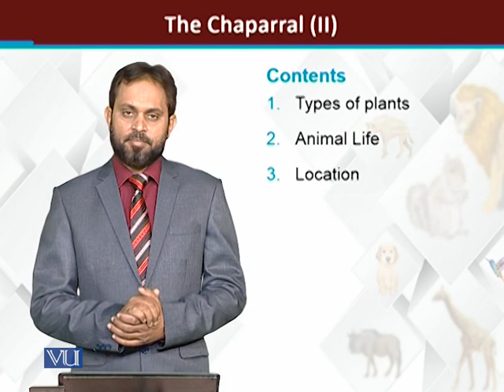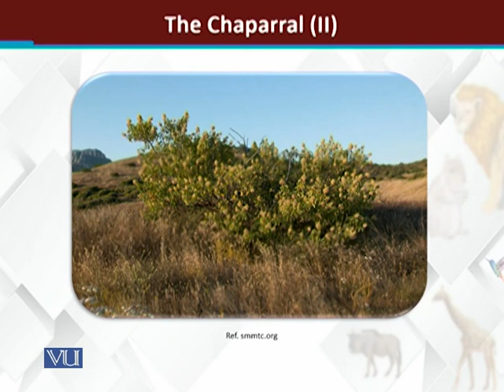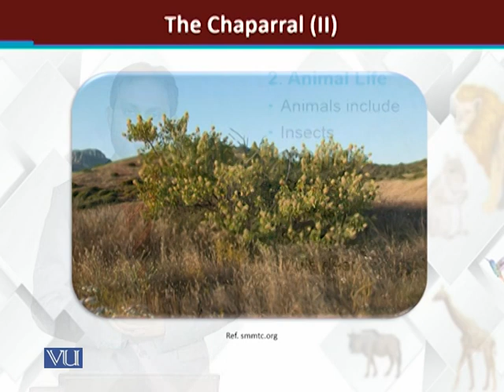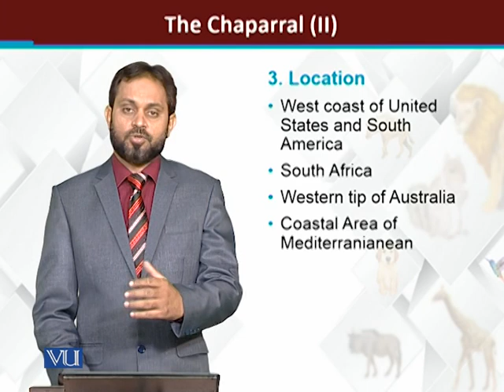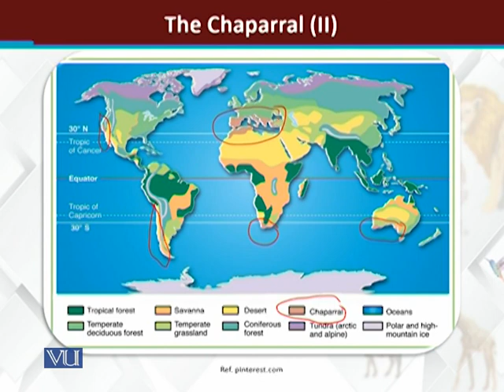Chaparral examples | Principles of Animal Life-I | ZOO514T_Topic255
Topic255: Chaparral: examples
by Dr. Muhammad Tariq Zahid